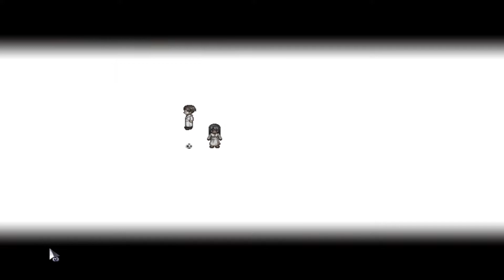TO THE MOON | Let's Play en Español | Capítulo 10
Una experiencia basada en la historia de dos doctores que recorren hacia atrás los recuerdos de un hombre moribundo con el fin de cumplir artificialmente su último deseo. A la luna. TO THE MOON.

TO THE MOON - PC
LET'S PLAY EN ESPAÑOL
CAPÍTULO 10